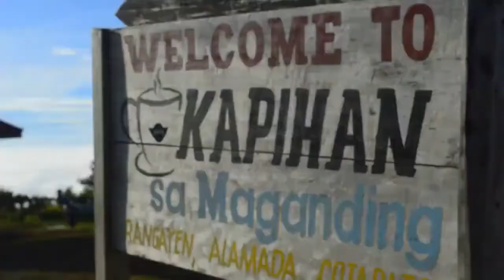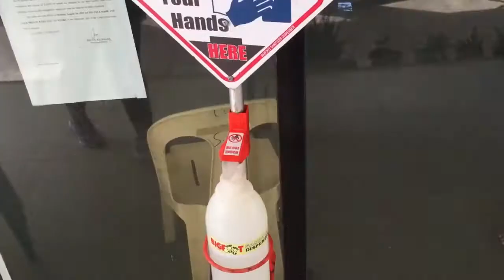Overview of the Municipality of Alamada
A first class municpality, abundant, jewel, natural, suithing. Alamada is in the south of the Philippines, highly elevated and is characterized by rolling, hilly and adulating terrain.